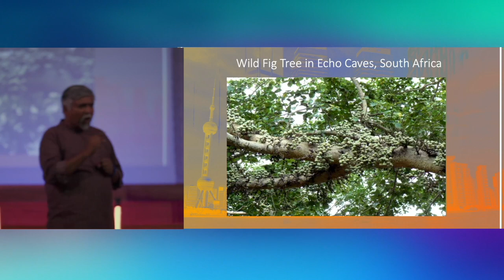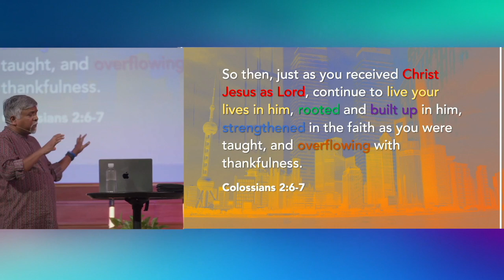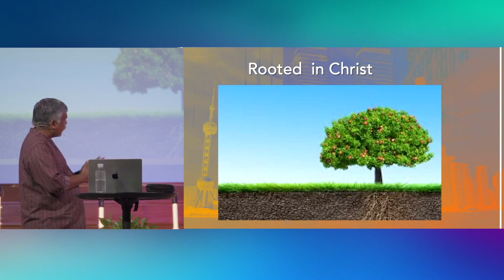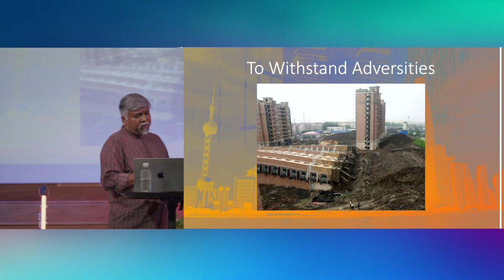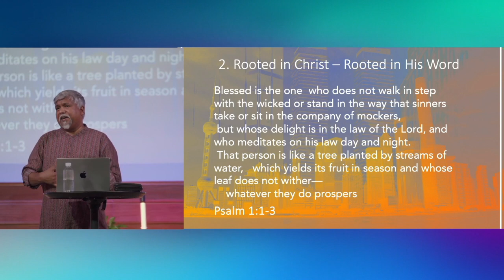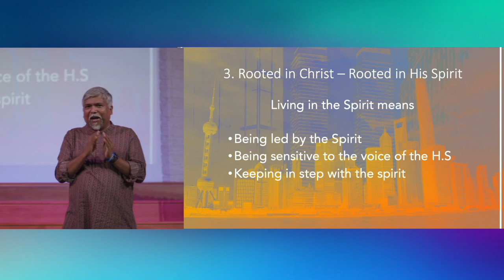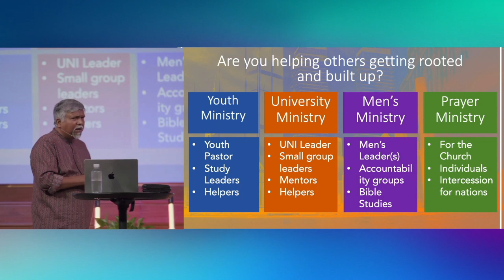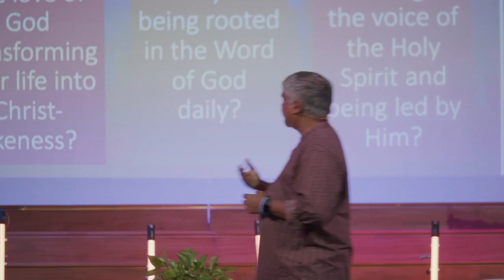September 1st 2024 | Sunday Service | Rooted & Built Up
ABOUT AGIF Shanghai:
Abundant Grace International Fellowship is an English-speaking, international, interdenominational church with people from many countries, cultures, and traditions. Led by a board of elders, in collaboration with the Senior Pastor, and empowered by God's Spirit, we weave the diversity of our congregation into a strong, colorful fabric of unity and joy, believing that Christ unites us to transcend and transform our differences.

Abundant Grace International Fellowship
Shanghai, China